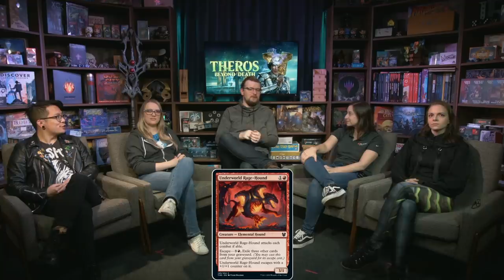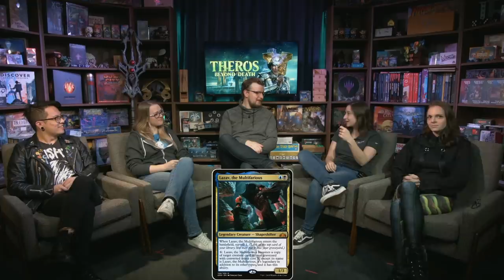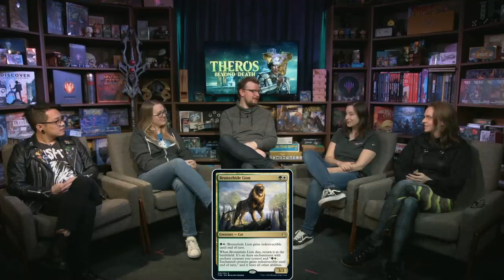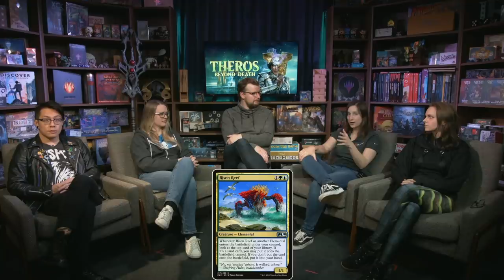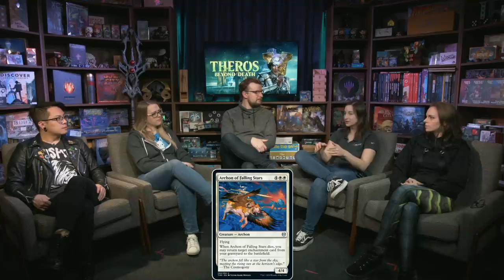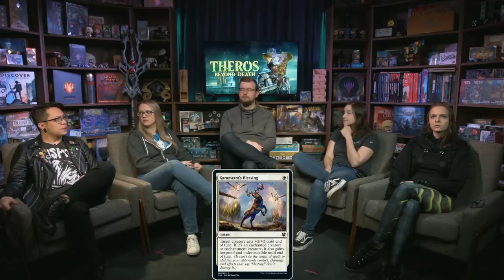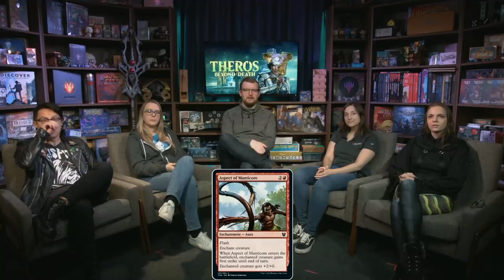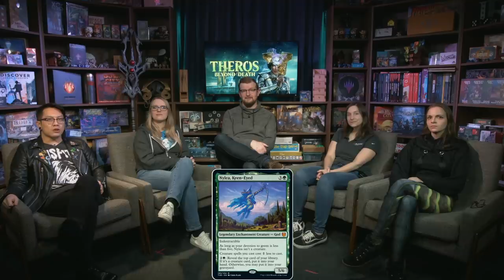Theros Beyond Death - First Impressions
After the Theros Beyond Death PPR, Graham sits down with our guests to talk THB!

Crim Nguyen @TheAsianAvenger
Eilidh Lonie @coL_AliasV
Melissa DeTora @MelissaDeTora
Nadine Grendelmeier @NissaCosplay